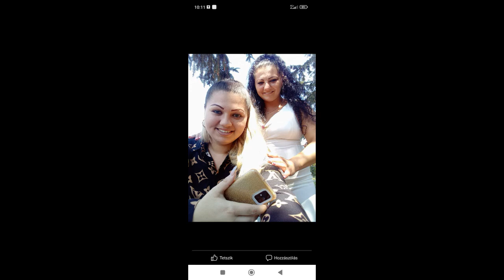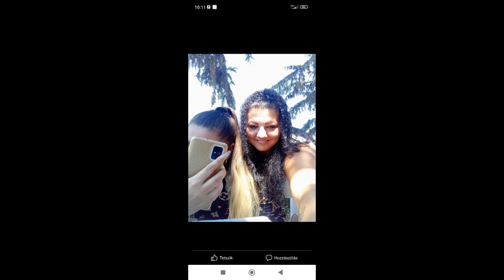Vamuzze 2023 - Anettnak Névnapjára (Csepelre)